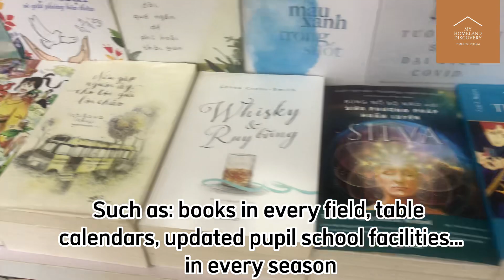Video 165, Van Tri bookstore, 95 Le Loi, Pleiku, Gia Lai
Van Tri, 95 Le Loi, Pleiku, Gia Lai